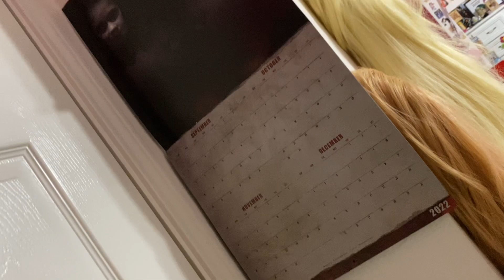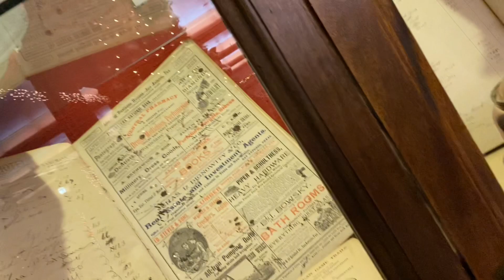MY SWEET 16! | Birthday vlog + Tbhk cosplay outing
In this video I spent my birthday with my family and went out in cosplay!

💕- Next cosplays: Princess peach, gwar gura, and Makima

See you next vid!!